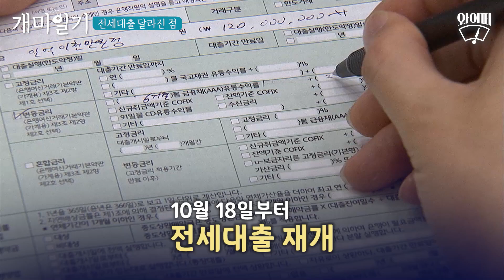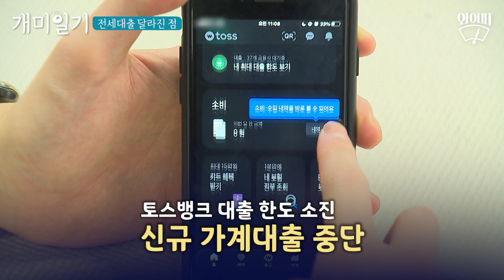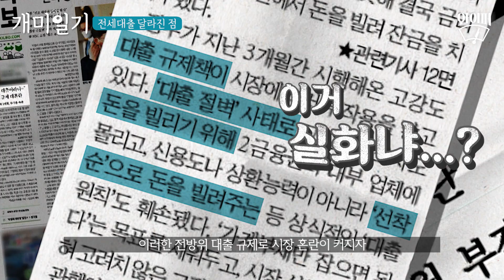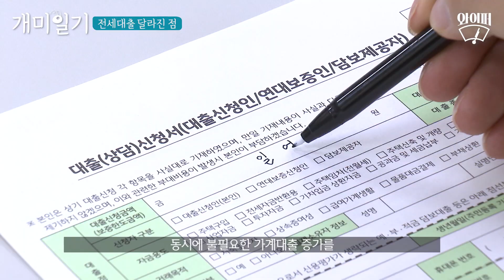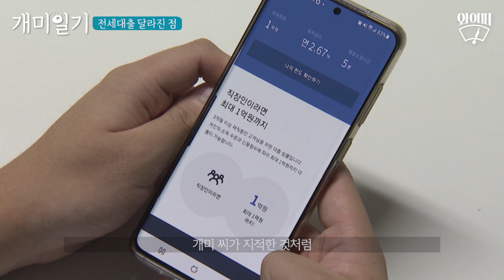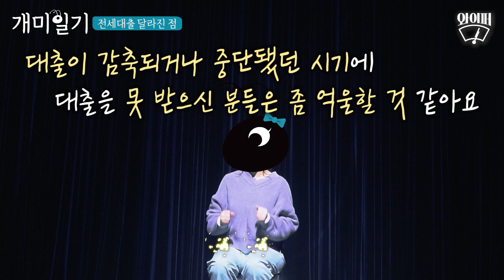전세대출 전 꼭 알아야 하는 달라진 3가지 [개미일기] / 와이퍼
김개미의 일기 🐜🐜🐜
2021년 11월 8일 오늘의 날씨 : ☁

집 계약 만기를 앞둔 김개미.
물 새듯 새는 월세를 벗어나 전세로 이사를 하고 싶은데...
전세대출이 복병이다. ㅠㅠ

다행히 전세대출이 정부 규제에서 제외됐지만
전세대출 관련해서 달라진 점이 있다고 한다.
어떤 점이 달라지는지, 꼼꼼히 알아봐야겠다!

00:00 전세대출이 바뀐다고?
01:08 전세대출 바뀐 이유
02:45 전세대출 기존과 달라지는 점
04:38 전세대출, 그러나...